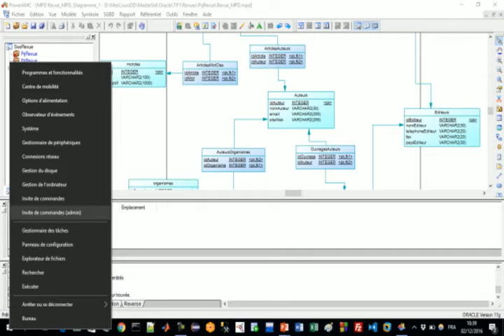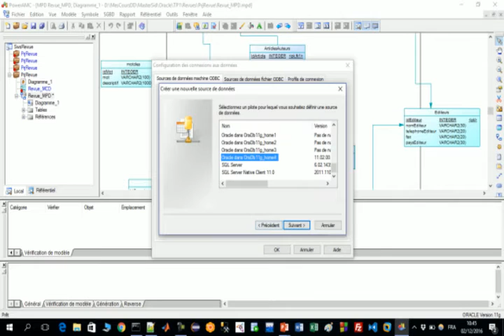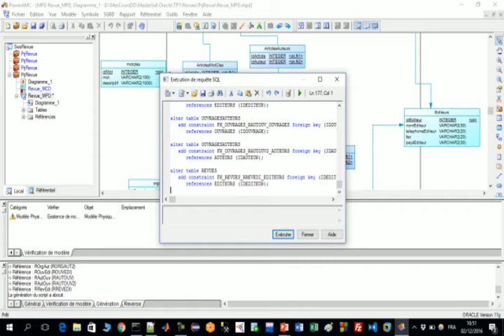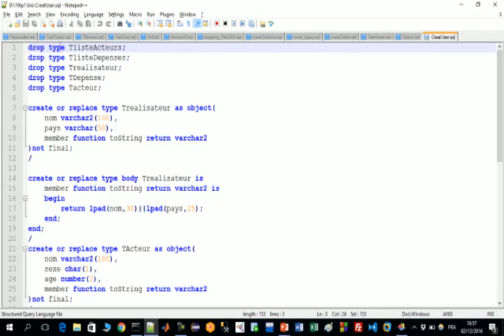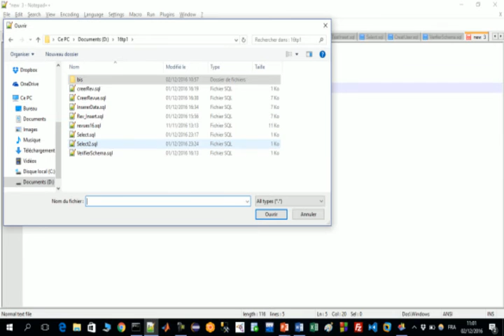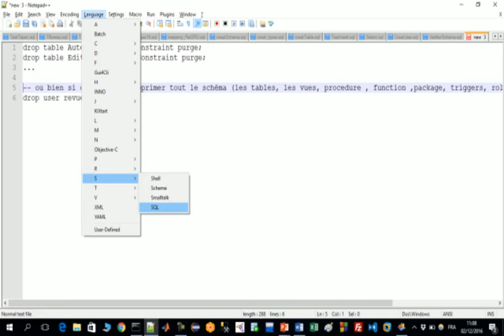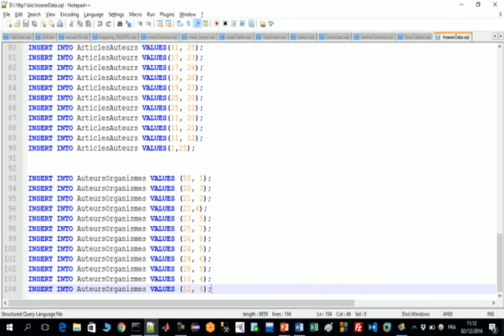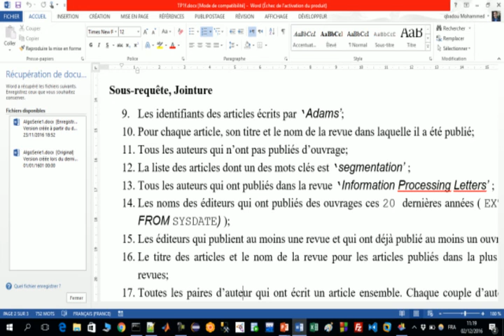TP Oracle - Les Fondamentaux SQL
TP Oracle - Les Fondamentaux SQL, Action Select et ses clauses, Fonctions monoLignes, Aggrégations, Sous requetes, Action DML (Insert, Update, Delete, Truncate, Merge, ...), Action DDL, Create User, Create Table, Create Index, Alter User, Alter Table, ..